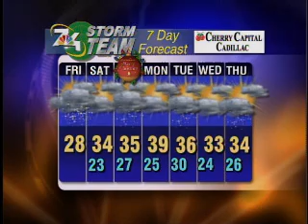December 23rd Forecast